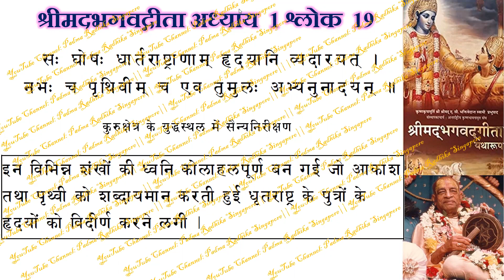भगवद्गीता अध्याय 1 श्लोक 19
30 सेकंड वीडियो- भगवदगीता 1.19